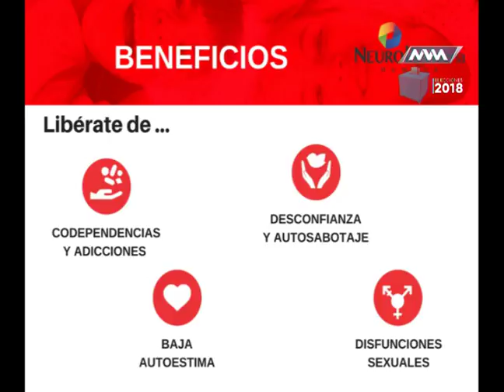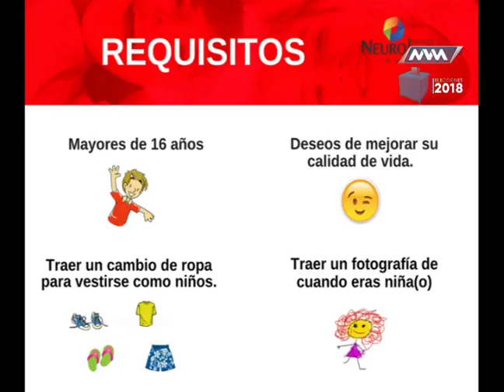Médico de Cabecera 28 Junio 2018 parte 1